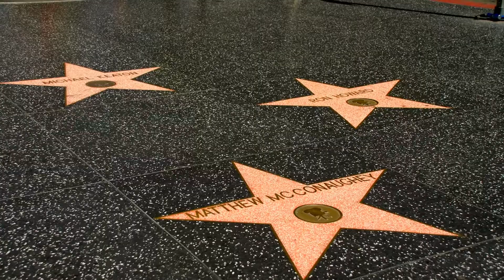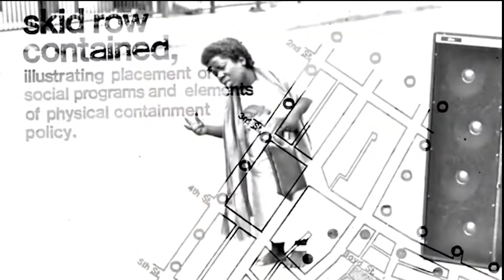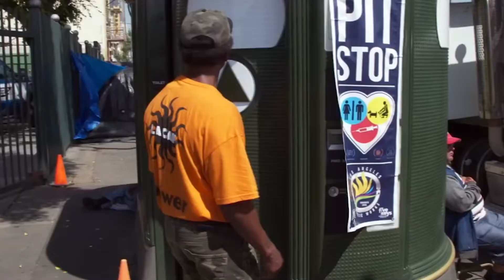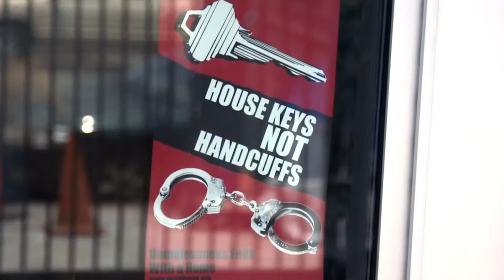TWO FACES OF LOS ANGELES L. (Documentary)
Skid Row contains one of the largest stable populations (about 4,200–8,000) of homeless people in the United States and has been known for its condensed homeless population since the 1930s.